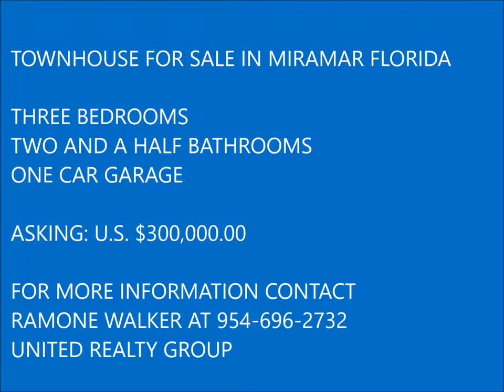12729 SW 49th Ct Miramar FL 33027 5823 Broward County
Inna Real Web Life